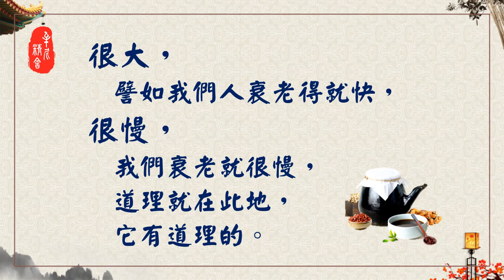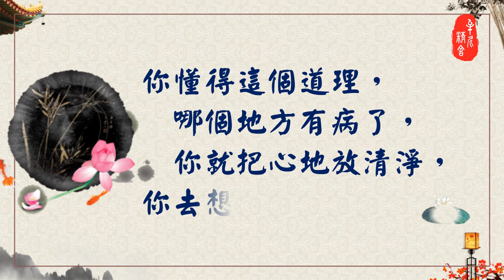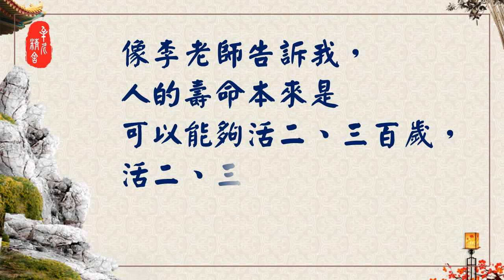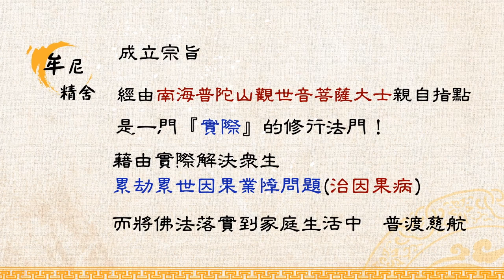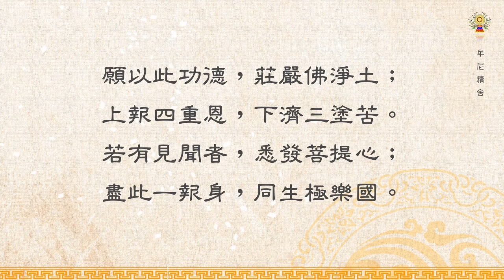淨空法師法語精華─幻滅滅故，非幻不滅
控制完全在意念，你念頭愈清淨，換句話說，它的變化，就是一張一張幻燈片的變化，變化的幅度很小。如果你心裡很浮躁，煩惱習氣很重，它這個變化就很大。「幻滅滅故，非幻不滅」，非幻是覺性。詳情請觀看「淨空法師法語精華─幻滅滅故，非幻不滅」影片。